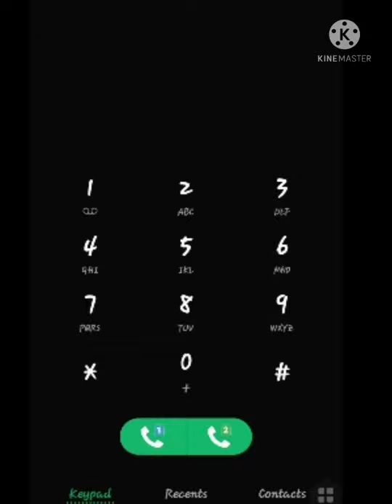impossible, pirates of the Caribbean with phone keypad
can not believe this Work
phone keypad music

phone music pirates of the Caribbean